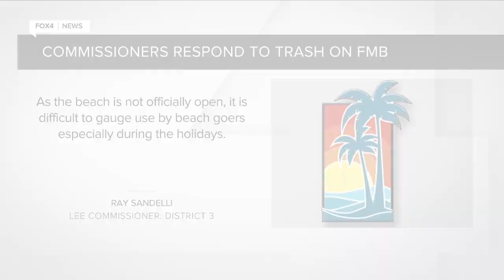Crowds Coming Back to Fort Myers Beach Causing Issues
With parts of Fort Myers Beach reopening the crowds coming in have started making issues for city leaders.